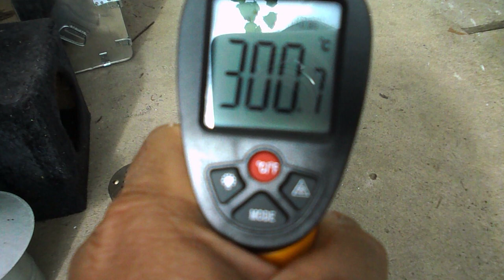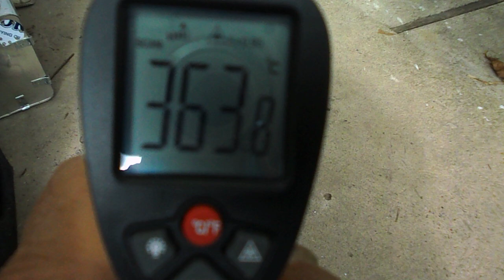Pirolitikus kályha hőcserélővel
Pirolitikus égésü kályha mükődése ...bemutatás és magyarázat.